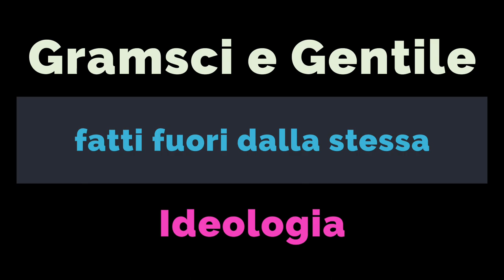Gramsci e Giovanni Gentile fatti fuori dalla stessa ideologia [Carlo Galli] P 1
Laboratorio di analisi politica 2017  fondazione Gramsci
Guardiamo con attenzione le cose della meta del 900, Giovanni Gentile non fosse stato ucciso probabilmente sarebbe entrato nel PCI cosi come quasi tutti gli intellettuali di quel periodo.
Antonio Gramsci fini in carcere per volere di Togliatti che invio una lettera da Mosca qui